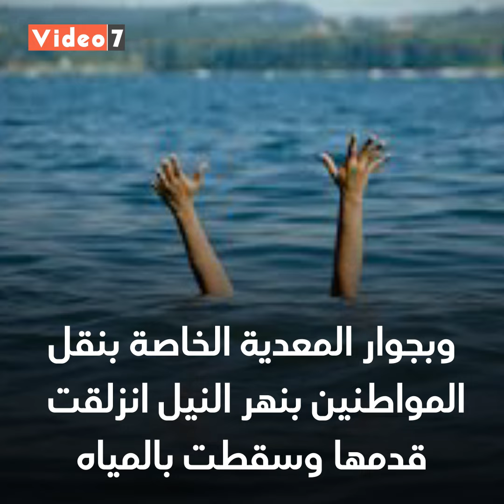"الضنا غالى".. أب يضحى بحياته لإنقاذ ابنته من الغرق فيبتلعهما النيل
مأساة شهدتها منطقة الصف بمحافظة الجيزة، راح ضحيتها أب وابنته، فى مشهد درامى تجسدت خلاله مشاعر الأبوة والتضحية، بعد أن قدم الأب حياته فى سبيل إنقاذ ابنته من الغرق، إلا أن نهر النيل ابتلعهما سويا، فى حادث أصاب قلوب كل من تابعه بالصدمة والحزن.
نستعرض فى الفيديو التالى تفاصيل المأساة ..